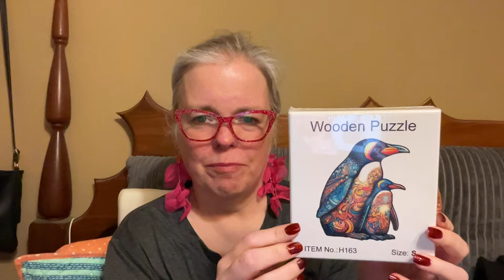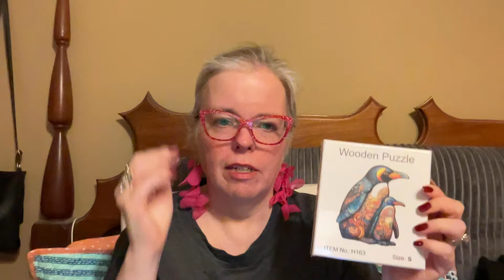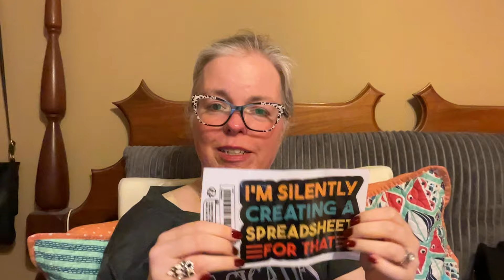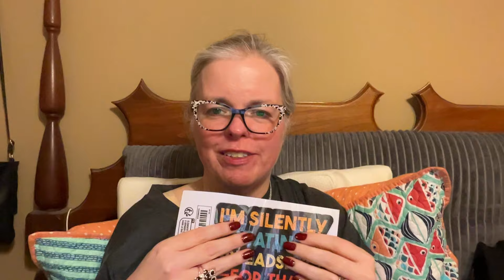AUG 24, 2024 | A Puzzled Temu Haul!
⬇️Download the Temu app to get 💰100 coupon bundle via the